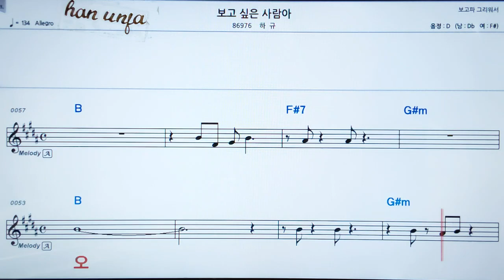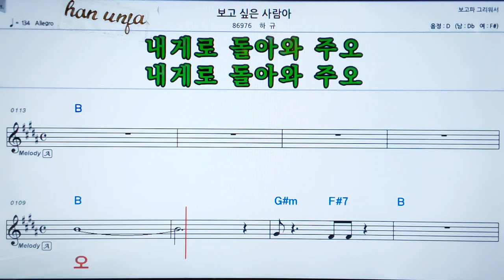💖보고싶은 사랑아/하규 👍MR,가라오케 악보 코드 가사 ,Karaoke반주